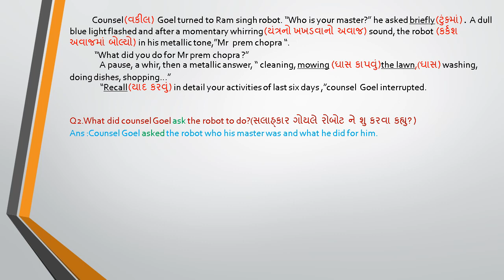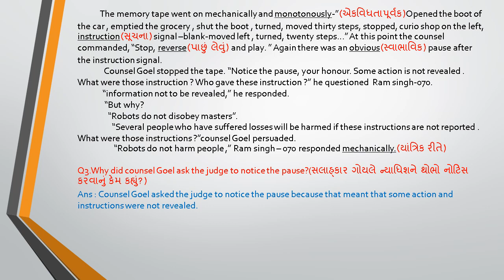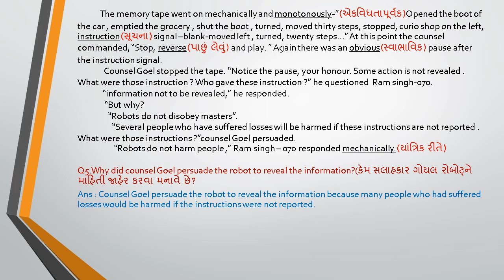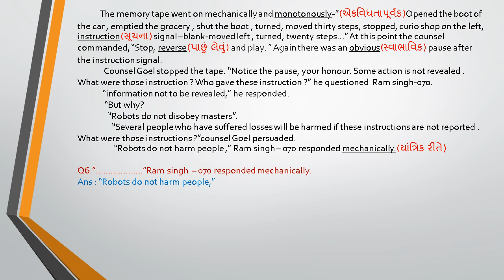//03//ધોરણ ૧૦ //English// Unit 2 The Human Robot//GCERT//NCERT//